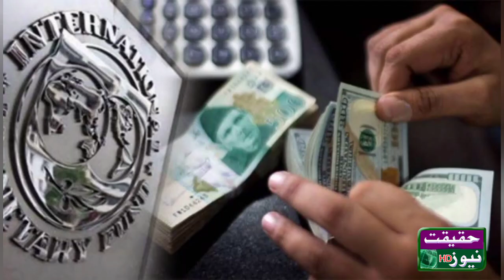آئی ایم ایف نے پاکستان پر ایک اور بم گرایا پاکستان میں بجلی مہنگی کرنے کا مطالبہ#IMF